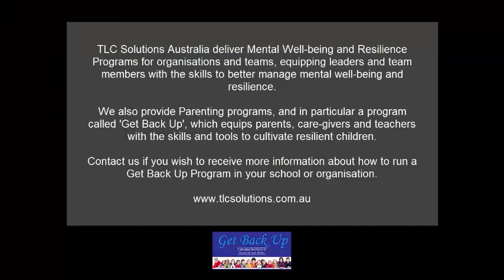Lets Stop Handing Out Participation Certificates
The evidence and research is clear, mental health concerns in adolescents is on the rise.  One of the key reasons is our over-protective parenting. In particular, the use of participation certificates, or not keeping score on a football game, which are both examples where we are letting our children down by not giving them the opportunity to develop resilience.  We need to change our mindsets and understanding about how to build resilience in our children.